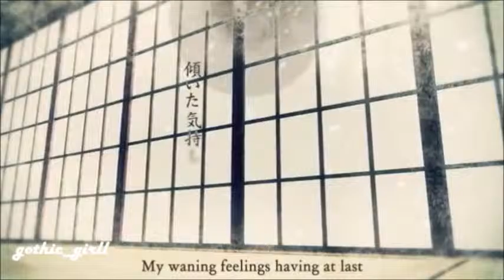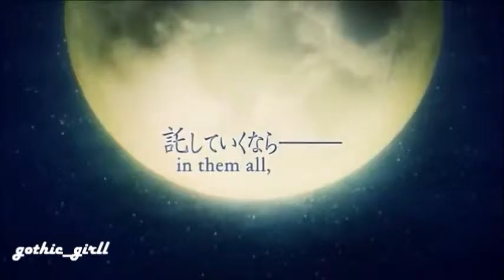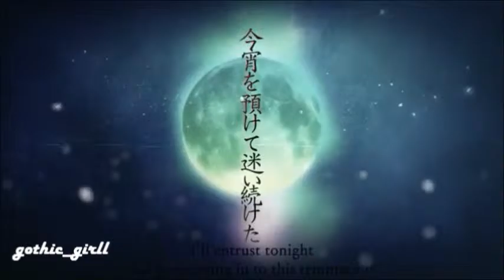Crescent Moon - Gakupo and Kaito shion